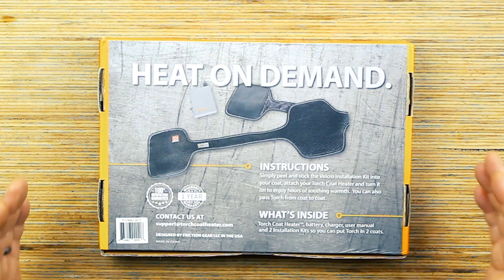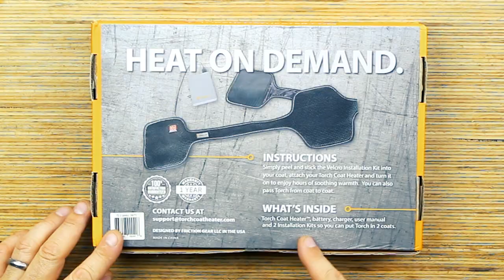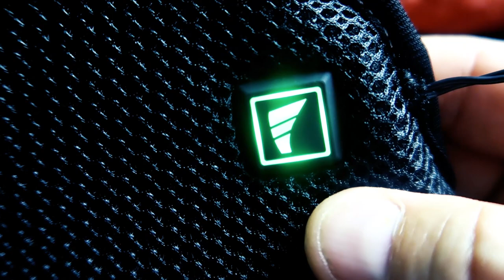You Cold? Get a COAT HEATER! The Torch 2.0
Product Link- Amazon (paid link)

Torch 2.0 Universal Coat Heater & Warmer Fits Any Jacket and has 3 Heat Zones & Settings.  It is battery operated and extremely Portable.  This heated jacket is an affordable way to get heating clothing.

If you wanna chat Twitter is the best method.

If you are a fellow YouTuber I strongly suggest using TubeBuddy.  Here is a link to sign up for free-

Ask Me Questions On Twitter and Follow Me To Find Out What's Coming Up On Unbox Warehouse-